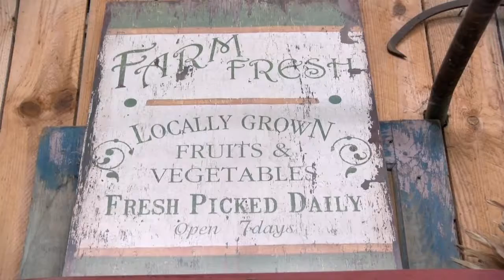Family Farming in Ontario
Sarah Taher reporting on Ontario's family farming.